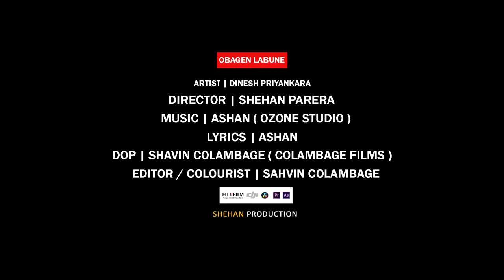Obagen Labune (ඔබගෙන් ලැබුනේ) - Dinesh Priyankara (Official Music Video) | Sinhala New Songs 2021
♪ Artist: Dinesh Priyankara
♪ Lyrics: Ashan

♪ Director : Shehan Parera
♪ Dop : Shavin Colambage Colambage Films )
♪ Editor / Colourist : Sahvin Colambage
♪ Production : Shehan Productions